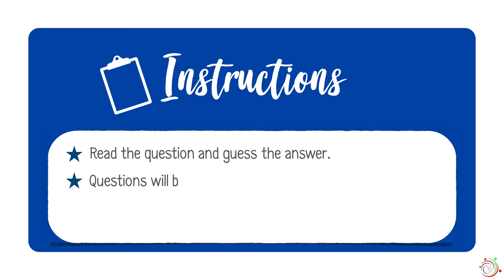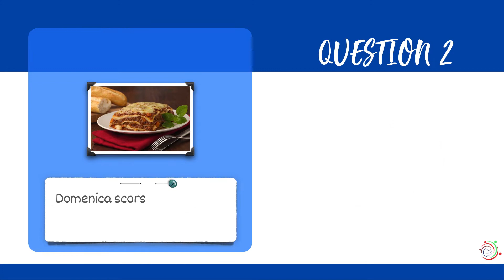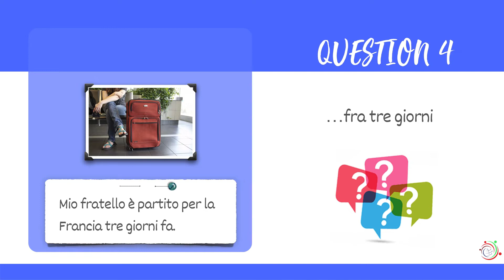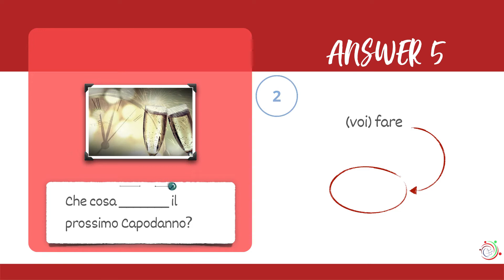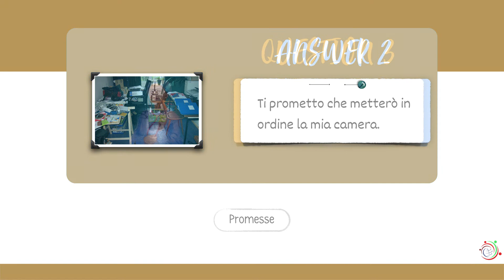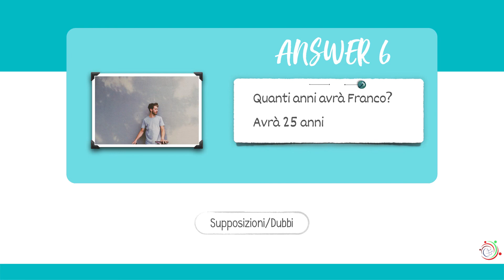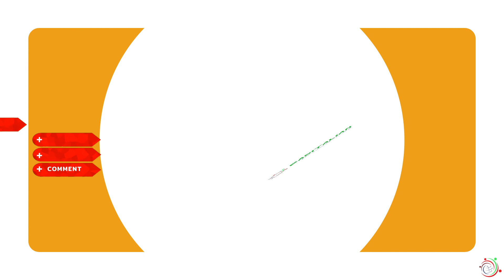Italian Grammar QUIZ - The Future Tense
In Italian The FUTURO SEMPLICE is used in different situations:
➜ Azione in un tempo futuro (Action in a future time)
➜ Previsioni: (making predictions/forecasting)
➜ Promesse: (making promises)
➜ Programmi/PROGETTI: (making plans)
➜ Supposizioni / dubbi: (Assumptions/doubts)